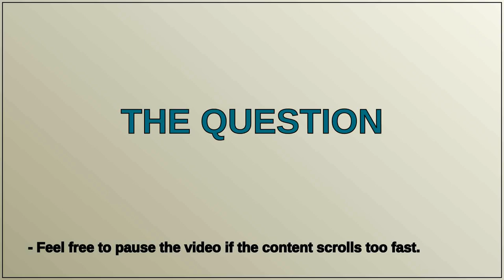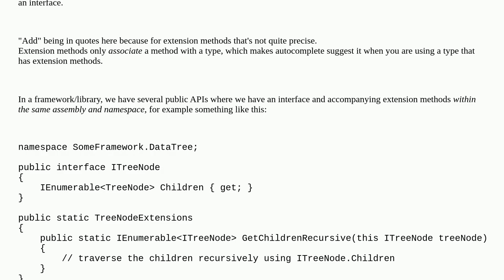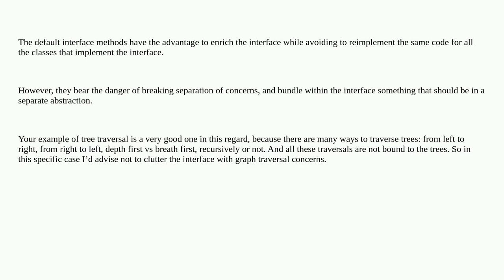Should I favor default interface methods over extension methods?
A special thanks goes out to the community

  c# .net api-design